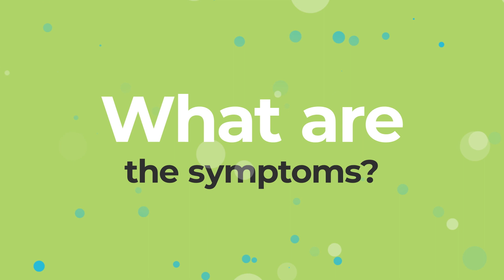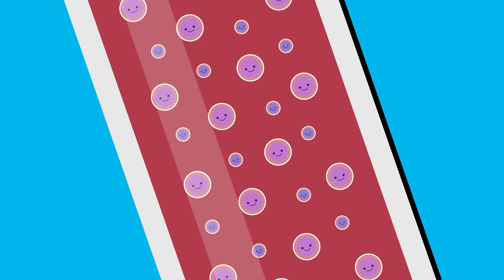What is PCOS?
This animation explains what PCOS (Polycystic Ovary Syndrome) is.

More evidence based information on PCOS and help with managing the condition can be found in our App